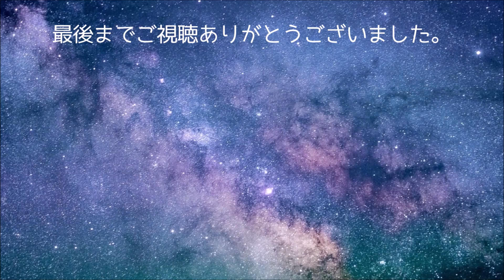【検証】中華ジンバルhohemiSteadyMobile PlusVS中華アクションカムVicture AC700その結果！？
hohemiSteadyMobile Plusを購入しました！そこで以前購入したVictureAC700と比較検証してみました。ジンバルにはiPhone８を装着しています。
そして場所はもちろん、、、、スーパースレイダーだぁー！

今回使用した、中華ジンバル【hohemiSteadyMobile Plus】は
コチラ↓でチェックしてみてください。

コスパ最強の1万円で買えるジンバル Hohem iSteady Mobile Plusを紹介！ハードウェア解説編

【中華ジンバル】iSteady Pro2 安いけどなかなかイイじゃん！hohem 3軸ジンバル アクションカメラ ハンドヘルド Dji osmo action適用 スタビライザー【4K】